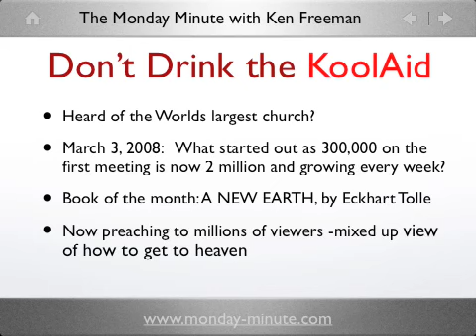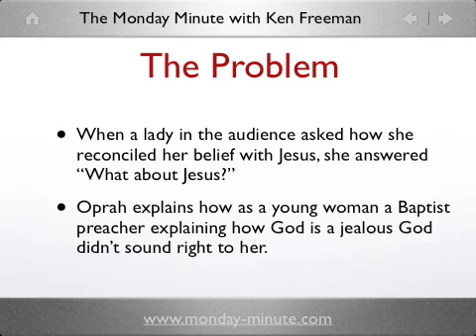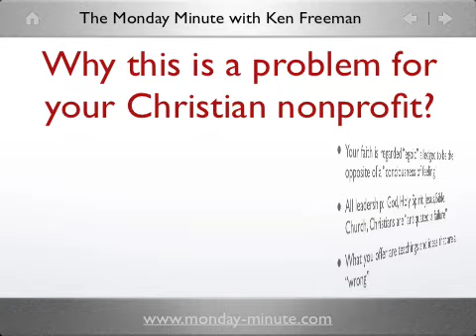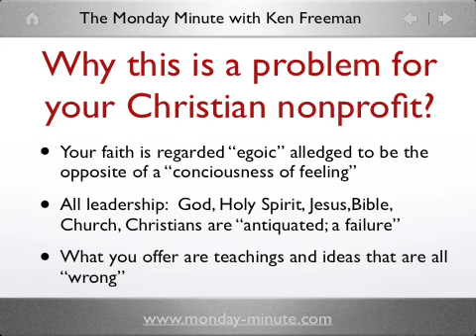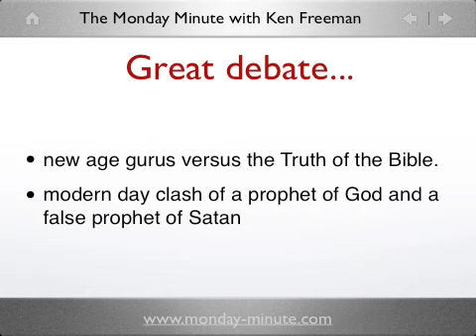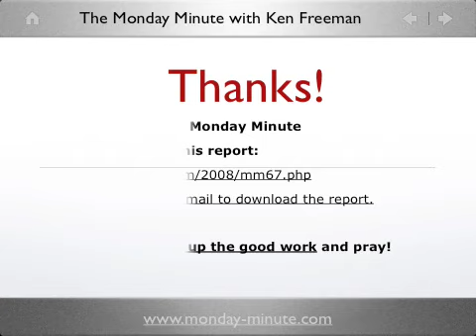The Monday Minute with Ken Freeman MM67: Don't Drink the KoolAid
What does it mean to your nonprofit Christian center that Oprah is leading a 2 million member church that denies Jesus and blashphems God, attacks the church  and considers Biblical rules and hierachy antiquated.  Find out in this episode of the Monday Minute.